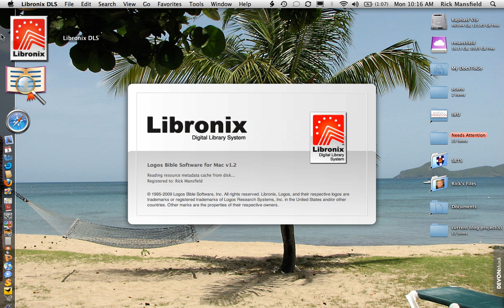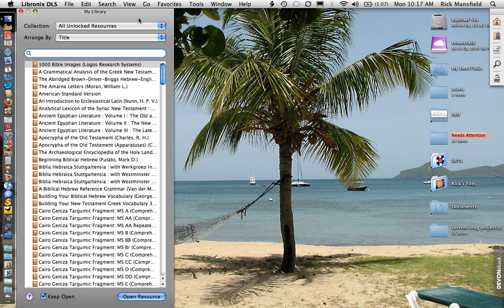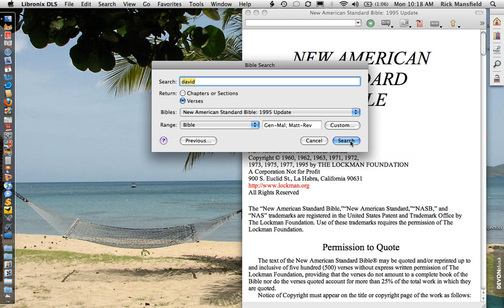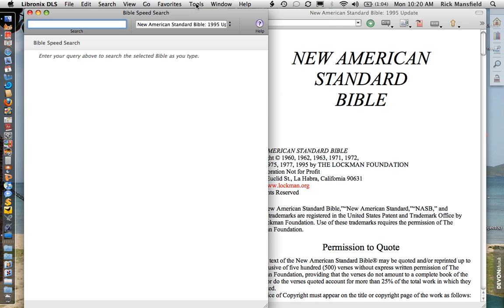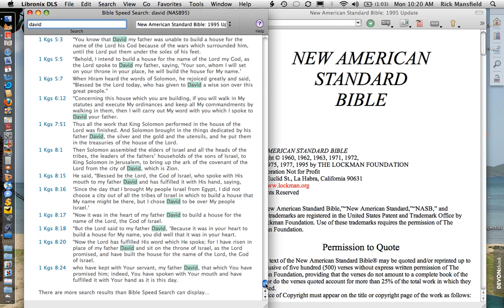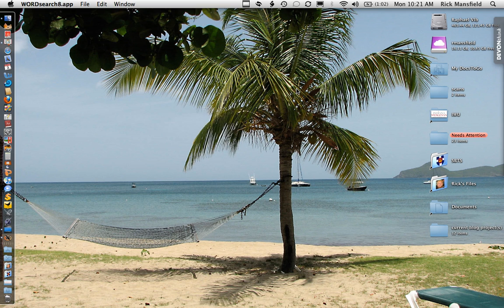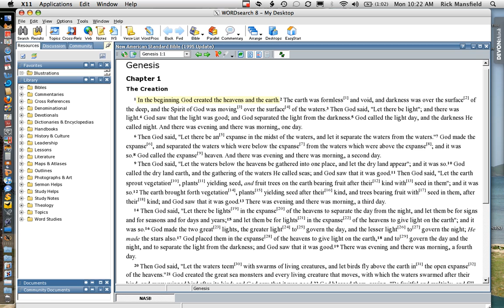Libronix vs Accordance, pt 1.1: Speed Search Revisited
Before moving to part two of my comparisons, I wanted to respond to some of the constructive criticism received in response to the previous video. A number of people suggested that my system was displaying results much slower than what they were seeing on their systems. After examining my system, I did, in fact, find a program that was responsible for my system running at too hot of a temperature, causing my fans to run too often, and presumably having an effect on the comparisons. Therefore, in the interest of fairness, I am presenting this follow up video. Libronix, does in fact, respond faster, but overall it is still too slow. Also keep in mind that even in the first video, Accordance was under the same conditions as Logos and performed exceptionally better. The same essential results occur here as well.